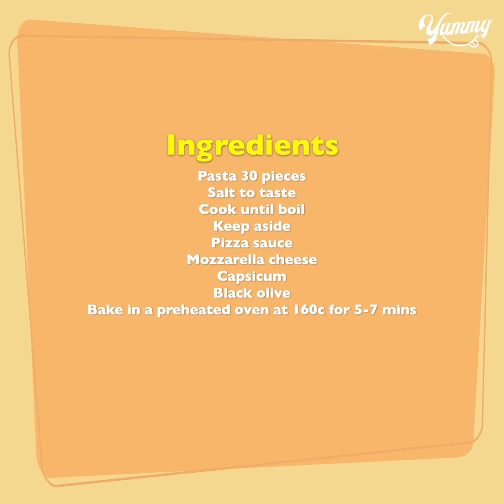New Snacks Recipe | Pasta Pizza Stick | Cheesy Pasta Stick Recipe | Yummy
TODAY'S RECIPE IS  New Snacks Recipe | Pasta Pizza Stick | Cheesy Pasta Stick Recipe | Yummy

INGREDIENTS:
Pasta 30 pieces
Keep aside
Pizza sauce
Mozzarella cheese
Capsicum
Black olive
Oregano
Pepper powder
Bake in a preheated oven at 160c for 5-7 mins